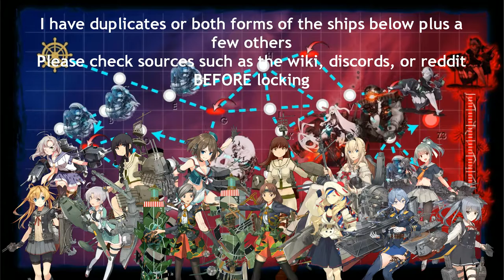Kantai Collection Summer Event 2020 [E-2 Hard Phase 2] Pre Final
BB oni is there to be a damage sponge, could cause problems for people.